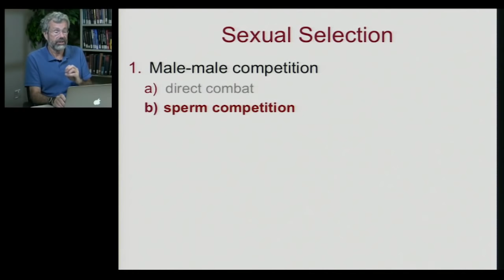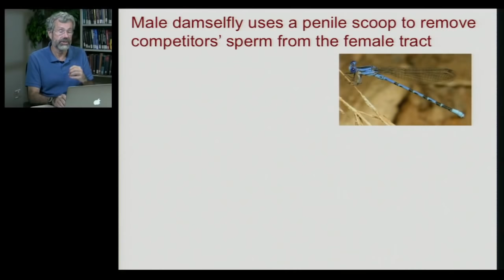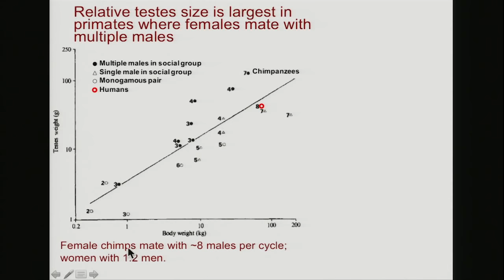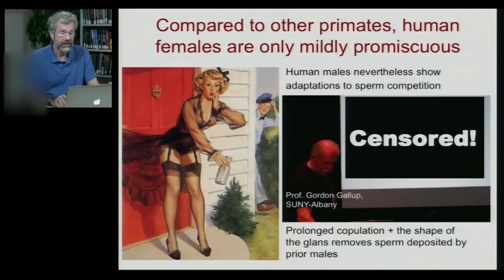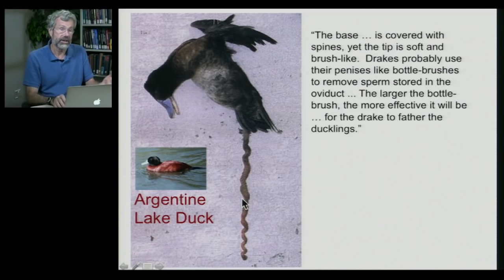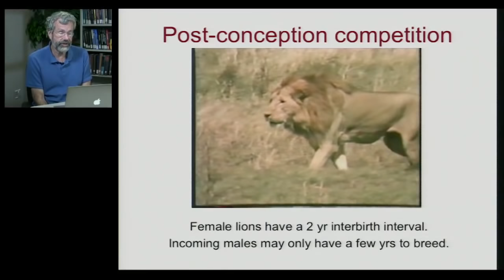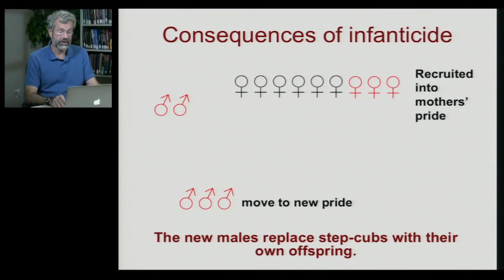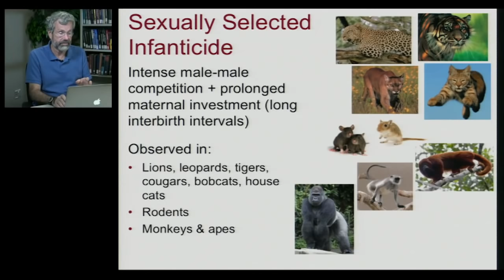Biology 1001 - Sexual Selection 2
Sexual Selection | Male - Male Competition